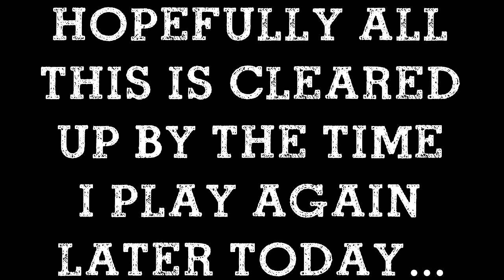Attempting to Play the Battlefield 4 Beta on PC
This is right after launch and most people have had this problem.  Random lag and FPS drops.